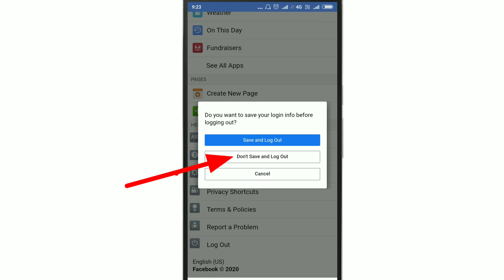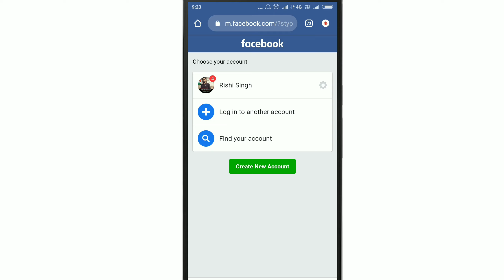Facebook me logout kaise kare|facebook me logout karna sikhe in hindi|Gyanpur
Aaj ke is video me hum janenge ki
Facebook me logout kaise kiya jata hai..